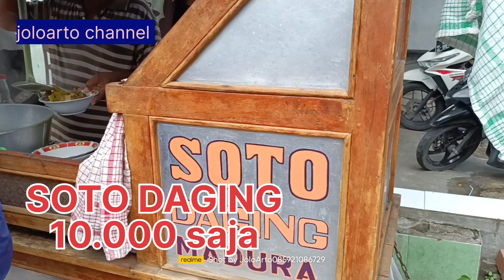MAKAN SOTO DAGING MADURA 10rb MURAH POLLLL GAESSS // Soto Murah Enak Di Sidoarjo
kuliner enak dan mantap di Sidoarjo
soto daging harga 10.000
mantul dan enak
bisa dicoba
dan rekomended Lo

perlu dicoba ya gaessss

kuliner lain juga ada
martabak usus dan ceker pedas juga mantulll